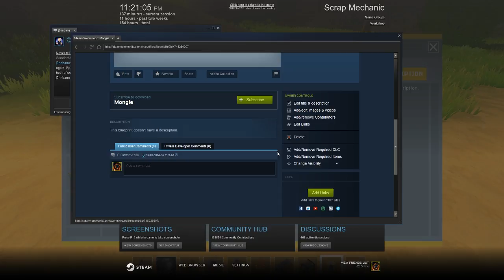Building The WanderTrap, Part 5 - Let's Play Scrap Mechanic - Part 198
Also, don't forget to check out/support my friends!

Welcome to the machine-filled creative paradise of Scrap Mechanic, a multiplayer
sandbox game with imagination and ingenuity at its core.

Scrap Mechanic is an all-new creative multiplayer sandbox game which drops you right into a world where you quite literally engineer your own adventures! Choose from the 100+ building parts you have at your disposal and create anything from crazy transforming vehicles to a house that moves. You’re even able to team up with your friends to create amazing things together: in Scrap Mechanic, you’re the master creator of anything you can imagine!

Here’s the deal: you’re a robot maintenance mechanic en route to your posting on a fully-automated agriculture planet. Your job is to take care of the worker robots as they work the land, sending the food they produce to the metropolitan planets. Thing is, close to touchdown your spacecraft loses control and crashes, but since you’ve got luck on your side (erm…), you survive! You’re stranded though, and at first glance you find that not everything’s quite as it should be. The Farmbots working the fields have gone crazy, and now there’s only one way to stay alive: using your quick thinking, your creativity and your wily knack of turning your surroundings to your advantage.

Let’s pop the hood and see what’s on offer right now:

Creative Mode!
An unlimited amount of parts are yours to play with! Build free on your choice of terrain without limitations or the threat of death.

Gender!
Choose between playing as a male or female mechanic.

Parts ‘n’ Blocks!
Scrap Mechanic comes loaded with over 100 parts. Some with unique shapes and sizes, but all giving you the power to basically create anything you want.

Interactive Parts!
The interactive parts that let you put your creations in motion represent the very best and most exciting parts of Scrap Mechanic! With a wide range of parts and an array of functions from gas and electric engines to thrusters, sensors and buttons, you’ll never be bored with the tools at your disposal!

Handbook!
Your Mechanics’ Handbook is your trusty educational friend, with you from the start and dying to be read! Flip trough its pages at your leisure to learn the basics of building in a easy way.

Connect Tool!
The tool that brings everything together and makes it all happen. A must for any true mechanic!

Lift!
Lightens the load when building creations with physics in mind. Let it lift you – and your creations – higher!

Sledgehammer!
Whack loose parts and watch them fly. Smacking physics around with the hammer is great fun.